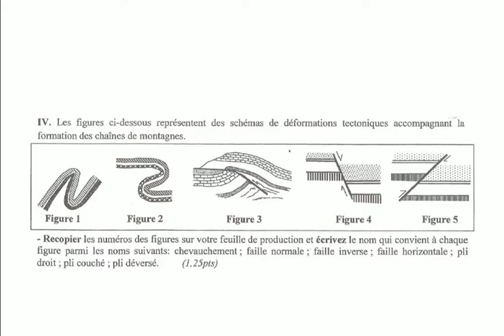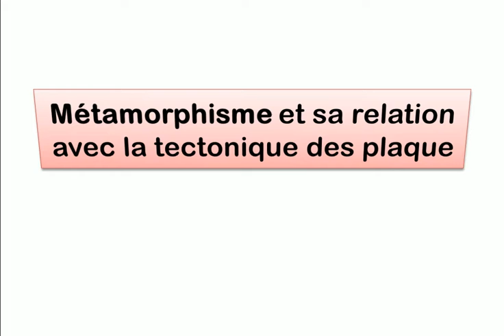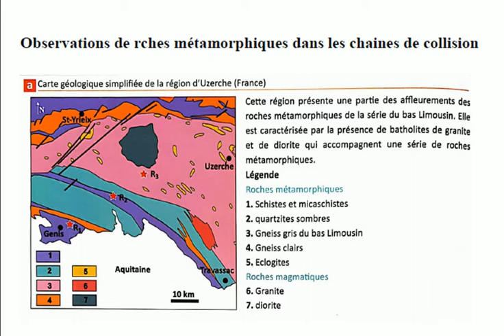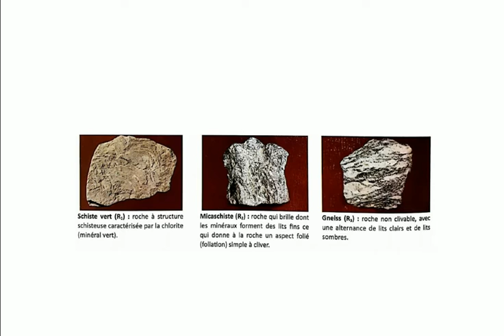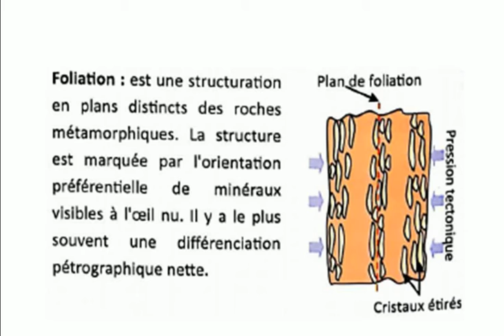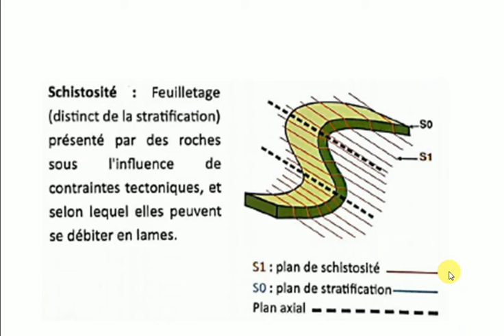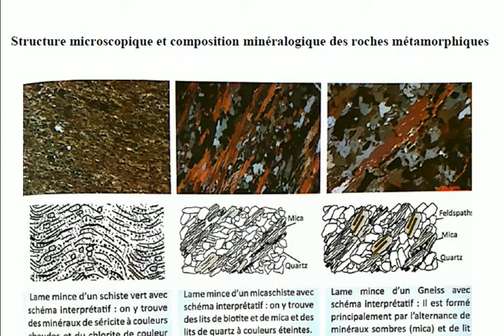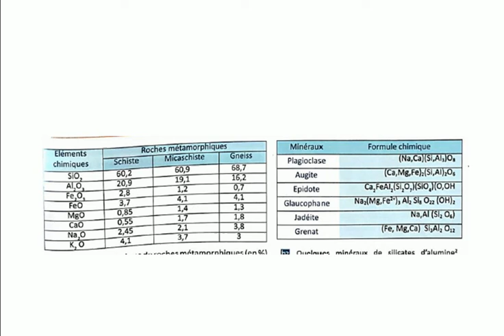métamorphisme et sa relation avec la tectonique des palques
bac SVT